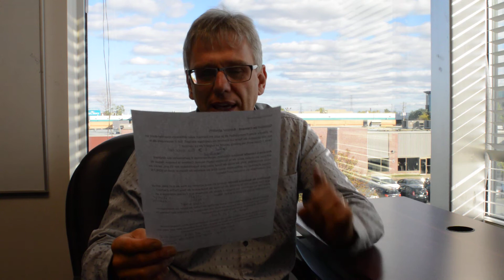Réponses à vos questions sur l'immobilier #19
Épisode #19 :

1. Qu'est-ce qu'un contrat de courtage exclusif?
2. Pouvons-nous utiliser un prête-nom pour financer avec la SCHL?
3. Étapes pour l'achat d'un immeuble
4. Quand doit-on refinancer?
5. Fais-tu affaires avec un courtier hypothécaire?